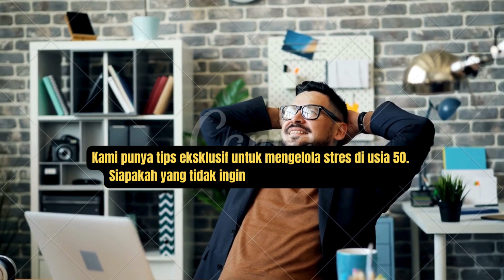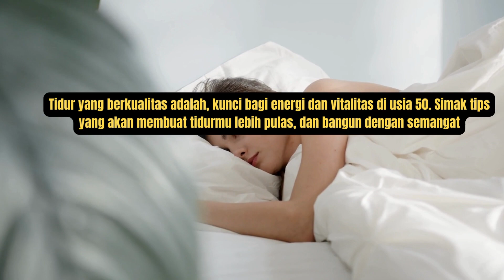Tips Menjaga Kesehatan di Usia 50 Tahun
s. priyatno

Apa sajakah kebiasaan ini yang dapat membuat anda sehat?

tips sehat